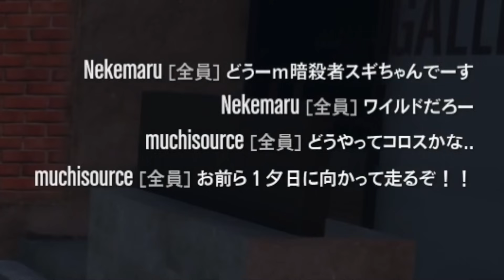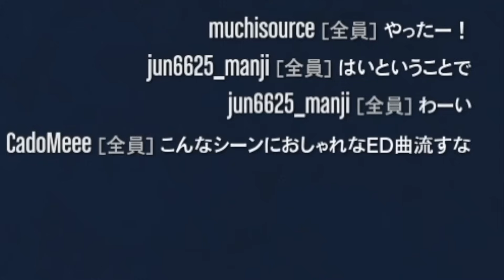凄腕の殺し屋達から命を狙われています...【GTA5】【グラセフ】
久しぶりにグラセフやりたくなってきたな！
そういえば、ストリーマーグラセフ鯖ってのがあるらしいじゃないですか。
もしかしたらやるかも！

編集：のいきー
実況：グランドセフトオート5